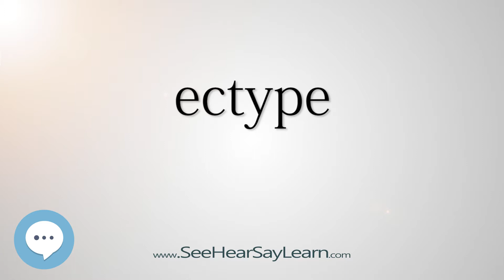ectype - Smart & Obscure English Words Defined 🗣🔊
This video is about "ectype". Here's a video list of some of the most obscure english words with definitions that you might use as a curiosity in your conversations.